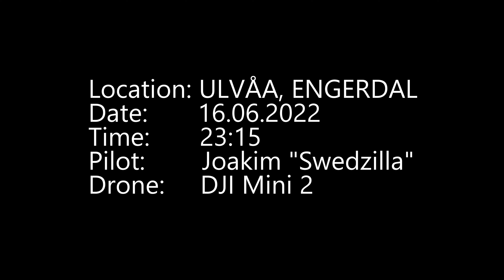FLUVA 3 - 16.06.22 - Ulvåa, Engerdal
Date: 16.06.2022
Location: Ulvåa, Engerdal, Norway
Settings: 4K / 30fps

All footage and footage only belong to me, Joakim Melin-Ringsparr, unless otherwise stated.
containing:
- Who's going to use it
- What footage is going to be used
- Where it's going to be used
- What's it going to be used for

ALL POLITICAL USAGE IS PROHIBITED.
My core belief are that every human is equally worth.

All use of footage MUST credit to SWEDZILLA as the the Creator and be free of charge for anyone.

Swedzilla was born a cold night, early 1988 in Stockholm, Sweden and given the name Joakim.
As he grew older and tasted the feeling of flight, his path took him from Stockholm to Chicago, Oslo, San Francisco and onwards to Adelaide & Arkaroola in the northen Flinders Ranges in Australia and subsequently back in Norway.

The name Swedzilla was created by a couple of colleagues and friends of Swedzilla as his solid foundation at 6'4 tall and size 18 in shoes made him noticeable even at a distance.
So in 2016/2017 it was put in writing and the name was a fact.

Nowadays Swedzilla keeps himself busy with:
- 3 younglings
- Flying drones and amateur photographer with his trusty Huawei P30 Pro
- Wrenching his car for the...better? worse...?
- And as a fulltime fiancée to the love of his life.